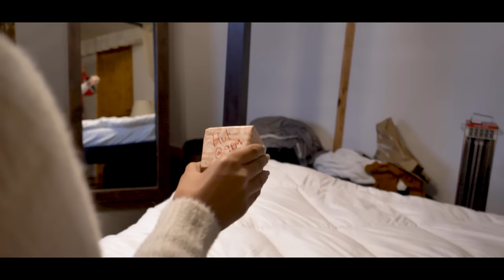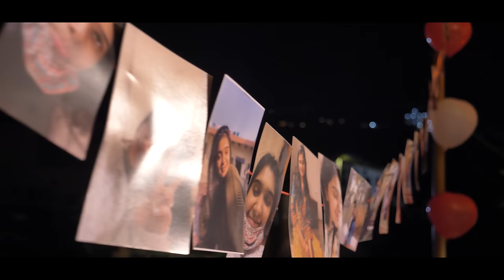Tanha Rahun Main - Pratyush Dhiman ft. Jahnavi Rao [Official Video]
Presenting Prats' new single Tanha Rahun Main'

Starring : Pratyush Dhiman & Jahnavi Rao
Singer : Pratyush Dhiman (Prats)
Written & Composed by : Pratyush Dhiman
Mix/Master : Hanish Taneja
Flute section composed by : Pratyush Dhiman
Story and Screenplay by : Ishant Chauhan
DOP : Aman Singh
Direction : Aman Singh & Ishant Chauhan
Property Partners : Soli Tree Camps, Kullu - Manali